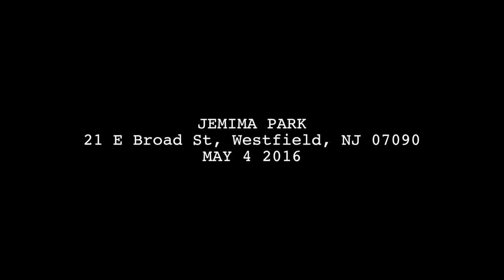The SQUIRREL Police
I am here to save squirrels. and so should you!

Thanks to Pretzel and James for all their help!